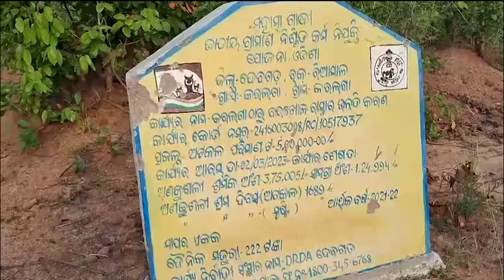ବିକାଶଠାନୁ ବନେ ଦୂରେ ବରଖୋଲ ଗାଁ || Development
ବିକାଶ ନୁରୁଛେ ବରଖୋଲ ଗାଁ । ମୌଳିକ ଅଧିକାର, ବିକାଶ,  ଗାଁ ଲାଗି ସାତସପନ। ଜଙ୍ଗଲ, ଡଙ୍ଗର ଘେରା  ଦୁର୍ଦ୍ଦଶା ଭିତରେ ରହୁଛନ୍ 25ନୁ 30 ଘର ଆଦିବାସୀ ପରିବାର । ଗାଁ କେ ଜିବର ଲାଗି ନା ଅଛେ ରାସ୍ତା ନା ଶିକ୍ଷା ନା ସ୍ବାସ୍ଥ୍ୟ ।